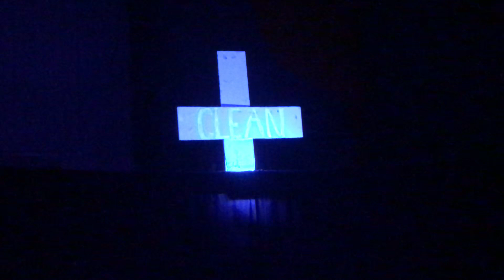Natalie Grant's Clean - Blacklight Video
Blacklight Sign Language by Footsteps...Too Campers to Natalie Grant's Clean.